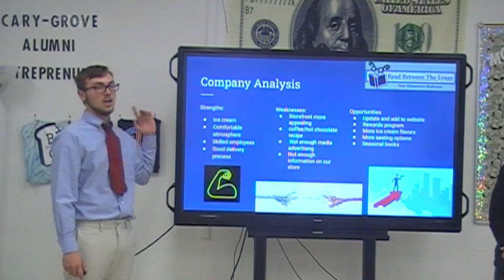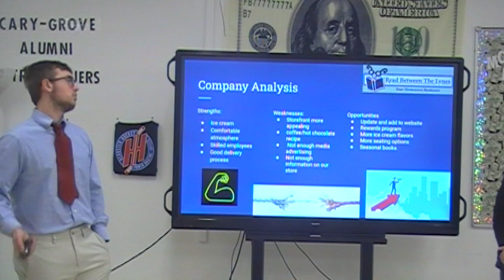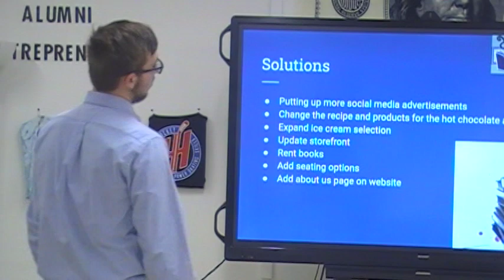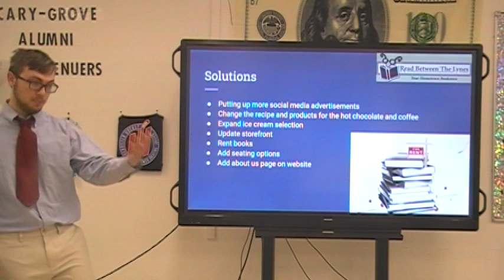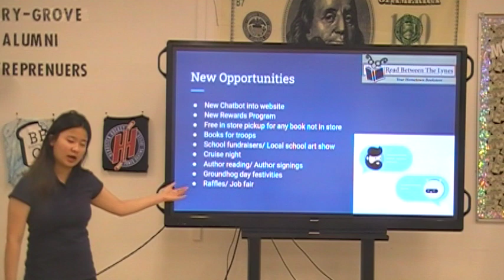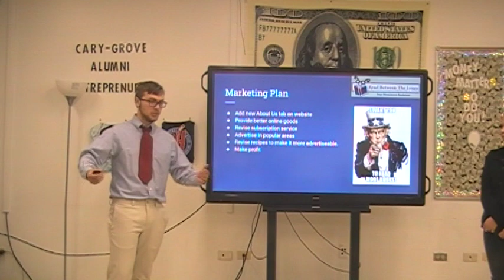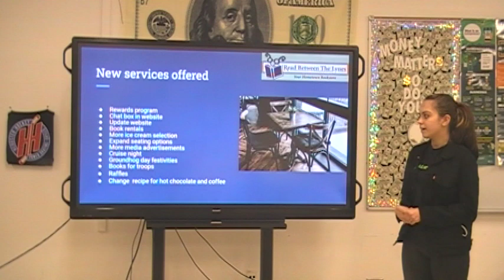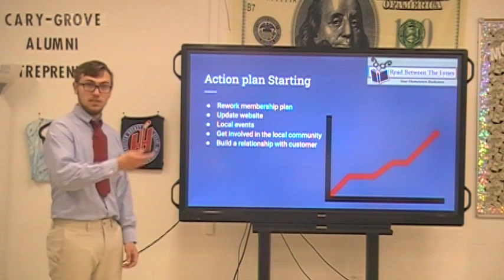Cary-Grove MCC Marketing Challenge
High School Presentation